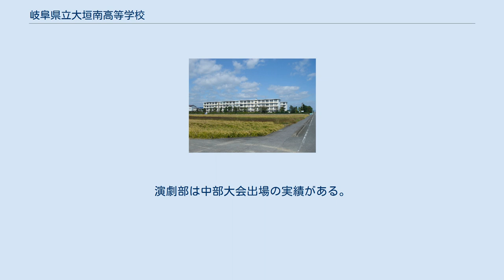岐阜県立大垣南高等学校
岐阜県立大垣南高等学校（ぎふけんりつおおがきみなみこうとうがっこう）は、岐阜県大垣市にある公立高等学校。
地元では南高と呼ばれる事が多い。
 2002年頃までは、40人学級の8クラス編成で一学年320人という定員で構成されていたが、西濃学区の生徒減少に伴い、40人学級の7クラス編成で一学年280人という定員で構成されていたが、現在は40人学級6クラス編成で一学年240人定員となった。
 定員のうちの5割（140人）の生徒を岐阜県教育委員会が定めるところの特色化選抜入試の枠として設け、そこから指し引いた人数分（140名）が一般選抜入試の募集定員となっている。
養老鉄道養老線の最寄駅が学校に近いため、市内だけではなく、養老町や南濃町、海津町（二つとも現海津市）や揖斐郡部など近鉄沿線の生徒が通学しやすいことも少なからず影響している。
 大垣市内の中でもやや養老町よりであり、のどかな田園風景が広がっている。
国道258号線や名神高速道路といった交通量の多い道路が近くを走るが、いたって静かである。
通学はほぼ全員が養老鉄道を利用するか自転車利用となっている。
 近隣には大垣特別支援学校があり、定期的に大垣特別支援学校の生徒との交流が行われ結びつきが強い。
隣接する浅中公園総合グラウンド（通称アスピック）には市内最大級の陸上競技場や野球場等があり、南高でも部活等でよく使うことがある。
 フェンシング部は全国レベルの大会に常連であり、世界大会やインターハイ、全国選抜大会、国体で優勝した実績を持つ。
 野球部は夏の大会（平成4年・平成6年・平成11年・平成20年）で4度決勝へ進み、それぞれ県準優勝を果たしている。
 かつて何度も日本一に輝いた水球部は、大垣東高へと受け継がれている。
 運動系部活動一覧 岐阜県下では唯一のオーケストラ部があり、オーケストラフェスタという演奏会に出場している。
2005年4月には愛知万博のオーストラリア館で行われたオーストラリアの高校生とのジョイントコンサートを行った。
演劇部は中部大会出場の実績がある。
 文化系部活動一覧